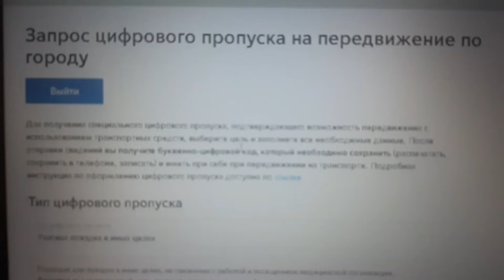Как Оформить пропуск на передвижение по городу